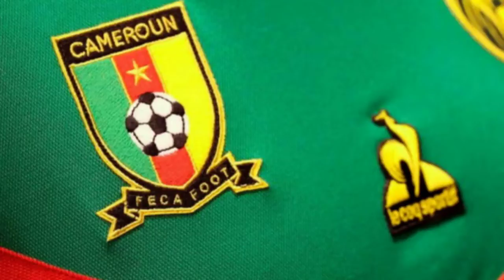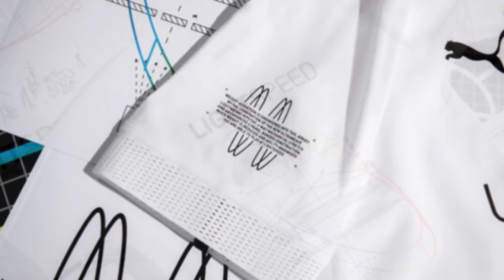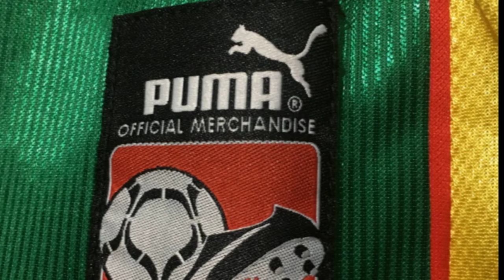OS UNIFORMES OFICIAIS DAS SELEÇÕES AFRICANAS NA COPA (Senegal, Marrocos e Gana) | ÁfricaMamba #03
Já estamos na Copa do Mundo! Senegal, Marrocos e Gana apresentaram seus uniformes para o Mundial do Catar e você confere tudo em primeira mão no canal.

Capa do episódio: Lucas Lopes (@nomundodeluca)